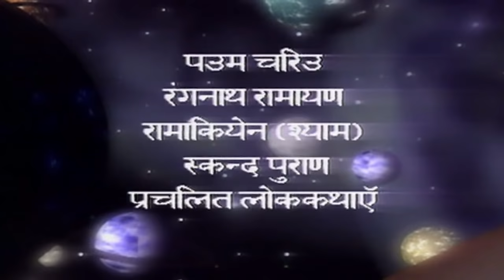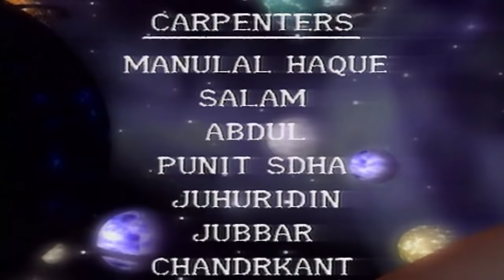Jai Hanuman | Bajrang Bali | Hindi Serial - Full Episode 07